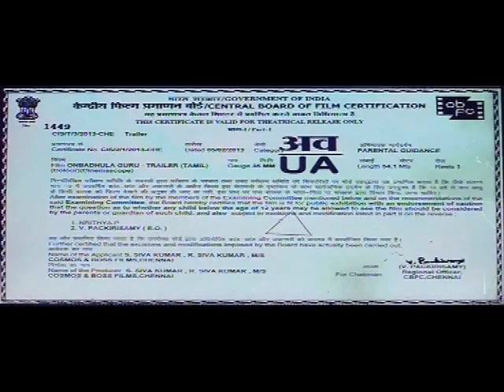onbathula guru full movie with POWER STAR Trailer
We tentukotta is an online magazine. We wil provide latest events of tamil cinema and legends of tamil cinemas any information about kollywood.